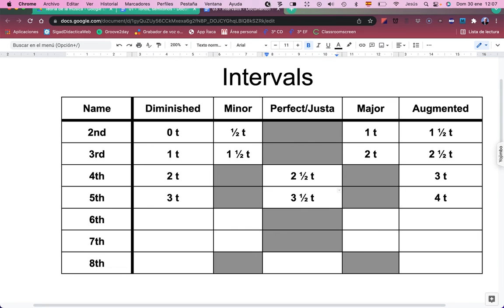Teoría musical 03 - Intervalos I